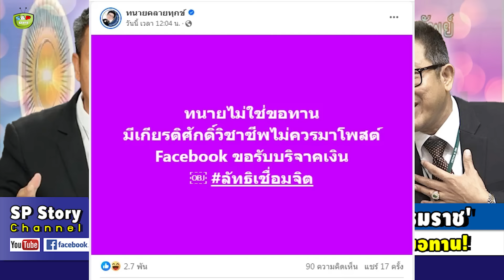'กรรชัย' โอนบริจาคช่วย 'ทนายธรรมราช' ด้าน 'ทนายเดชา' จวกยับ ทนายไม่ใช่ขอทาน!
ขอบคุณที่มา : nationtv , ทนายธรรมราช The Lawyer of legality